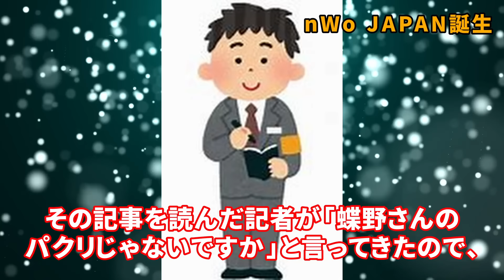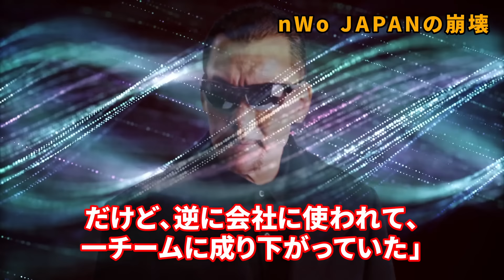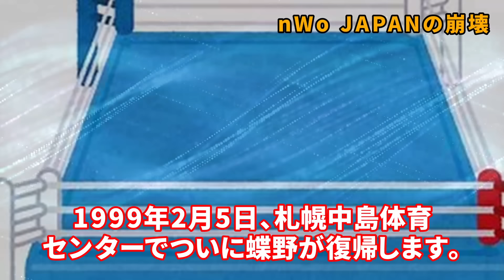nWo JAPAN崩壊は武藤敬司が原因ではなかった【新日本プロレス】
1990年代後期に一大旋風を巻き起こしたnWo JAPAN。
黒のカリスマこと蝶野正洋を中心にプロレスの枠を飛び越えて話題を呼んだnWo JAPANは、いつの間にか消滅をしてしまいました。
一体あの時に何が起きたのでしょうか？
nWo JAPANの歴史を振り返りながら崩壊の真相について考察したいと思います。